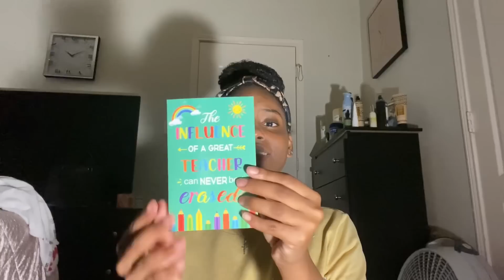VLOG| SPEND THE DAY WITH ME!